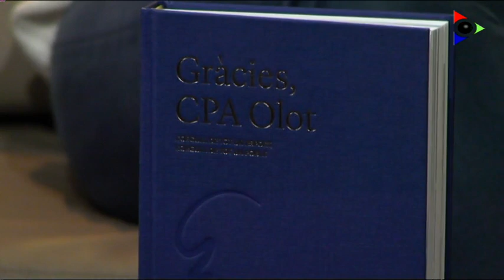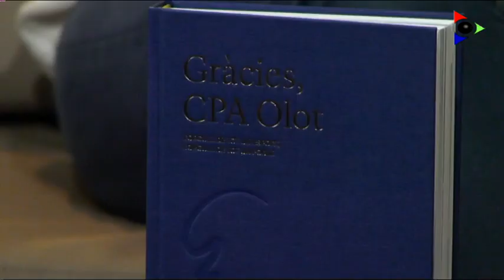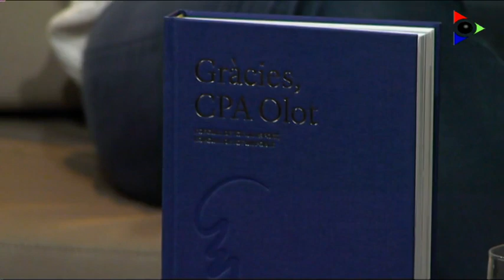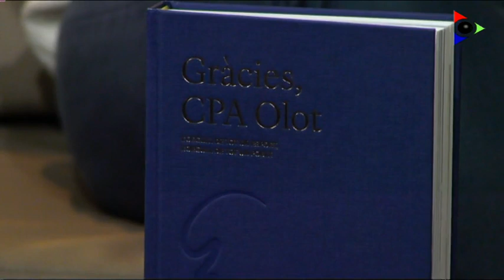Llibre ‘Gràcies, CPA Olot’ de David Planella i Sandra Sotillo